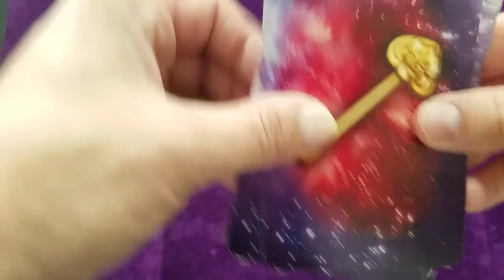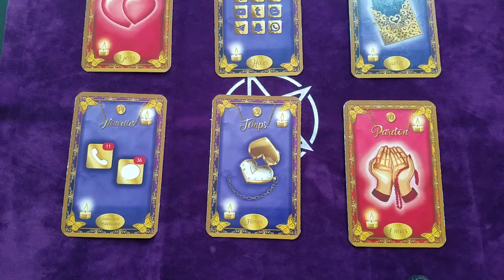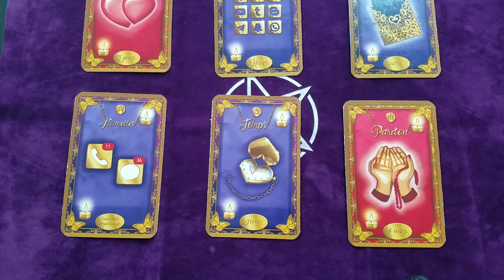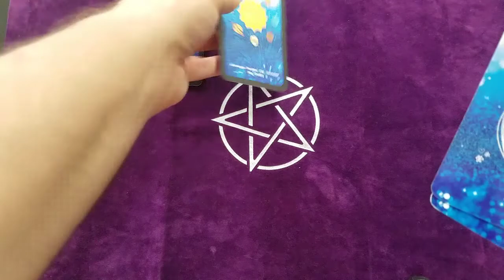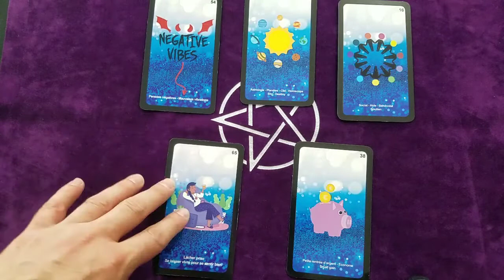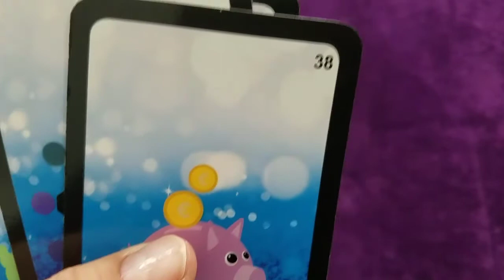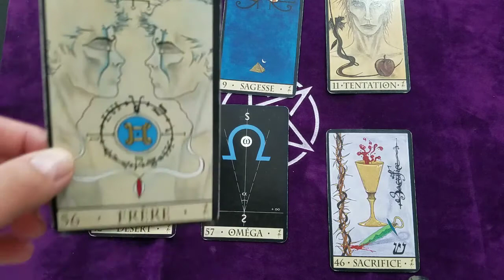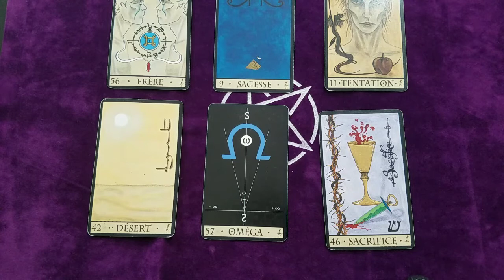♓ POISSONS SEMAINE DU 21 AU 27 SEPT 2020 ♓ amour + pardon + changer certaines idées.